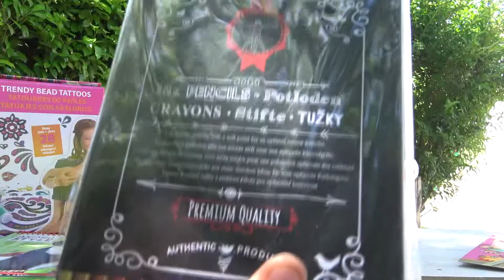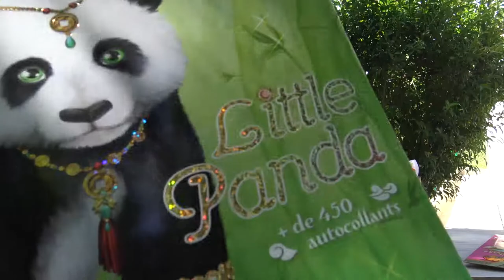REGARDER MON NOUVEAU TATOUAGE - En relief en plus - LOOK MY NEW TATTOO : )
Assya : J'aime beaucoup les tatouages

Aliya: I love tattoos